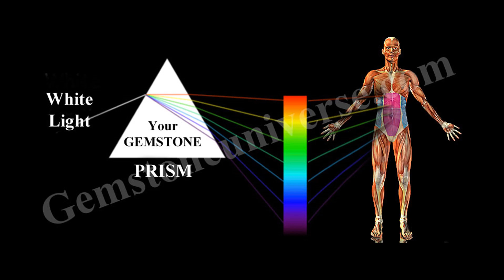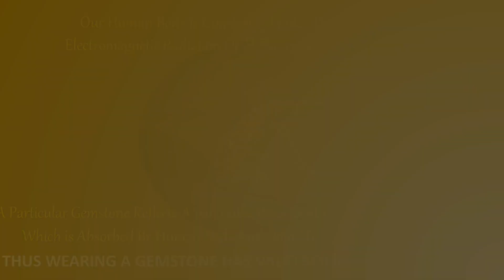SERIES-1 Science Of Gemstones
Maahi Gemology And Gold Valuation Training Institute
An Unit Of Maahi Gems And Jewelery
Presents A Series Of Video On Gemology
Know The Science Behind The Working Of Gemstones
Join Our Professional Training Course And Seminars
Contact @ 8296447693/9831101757